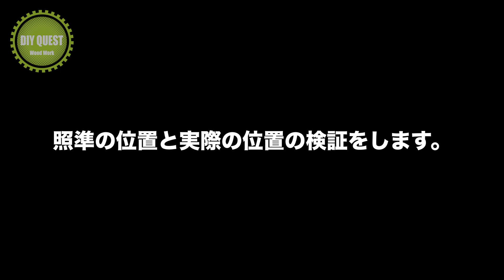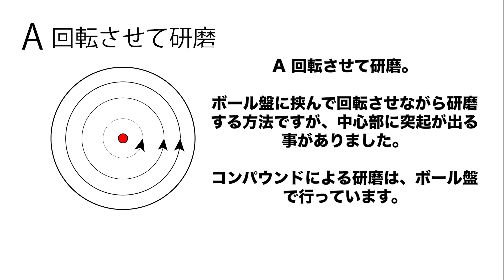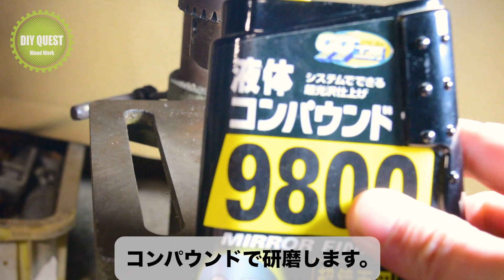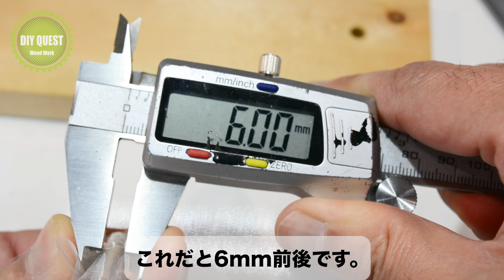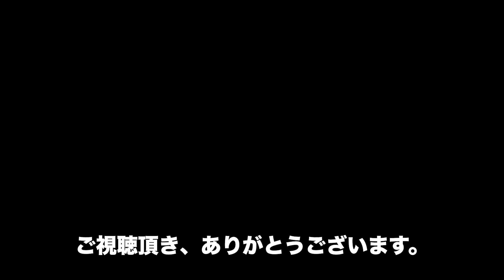【木工 DIY】光学式の照準機能を備えた垂直ドリルガイドです。オプティカル・センターポンチとしても使える、新発想のドリルガイド。かなり精度の高いガイドに仕上がりました。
00:08 照準位置と実際の誤差。
02:10 ポンチと穴開けテスト。木材と鋼材。
06:08 製作工程。

光学式のドリルガイド&センターポンチです。オプティカル・センターポンチとしても機能するので鋼材にも対応可能。市販のアクリル棒を丁寧に研磨して、その中心に点を刻印してあります。ポンチしたい場所や、穴を開けたい位置に点を合わせるだけの作業で、目的が果たせます。

アクリルの棒に関しては、精度にバラつきが多い見たいなのでサイズが足りない場合は、テープを巻く等で対応できる可能性もあります。
この動画では、6mmサイズを基準に構築していますが、必要に応じて変更されると良いでしょう。
精度に関しては、それぞれの基準や許容値があるので、それと照らし合わせて参考にして頂けると幸いです。
良くも悪くも、意図的な編集は行っておりませんので、成功も失敗もそのままお見せしております。もう少し工夫と練習を重ねれば、精度も向上するのではないかと思っていますので、また何か発見がありましたらご報告致します。

木材での精度は、木目の影響を受けるので、多少誤差も多かった気がします。鉄工に関しては、多少、ズレる事もありましたが、この程度のズレなら簡単に修正可能だと思います。大きなミスは無いので、ポンチ作業が苦手な方には良いかも知れません。

翻訳はGoogleの自動翻訳を使用しています。読み難い場合はご免なさい。

BGM
素晴らしい曲をありがとう。作者に感謝します。

 • [1 Hour] - Luke Bergs - Feel Love (Vl...
 • Luke Bergs - Feel Love (Vlog No Copyr...